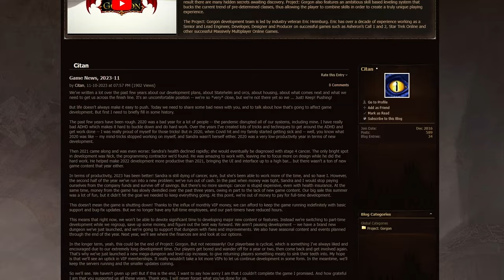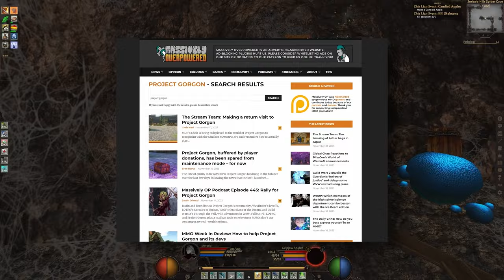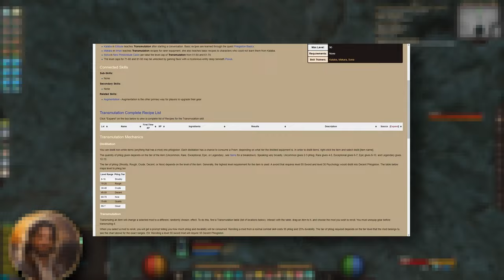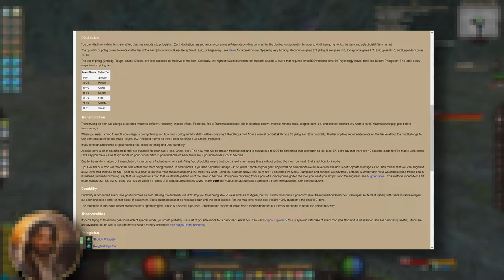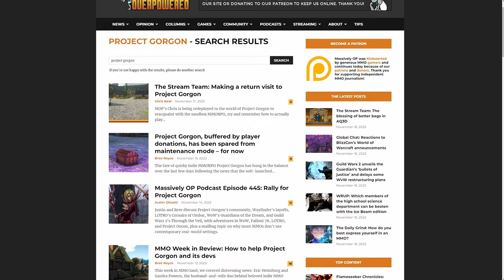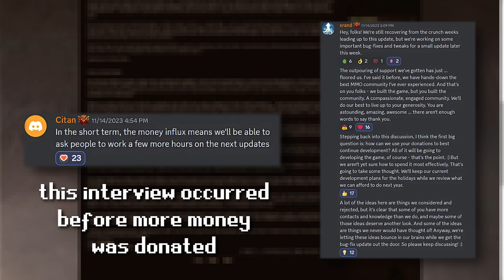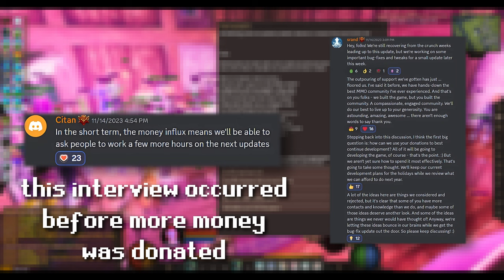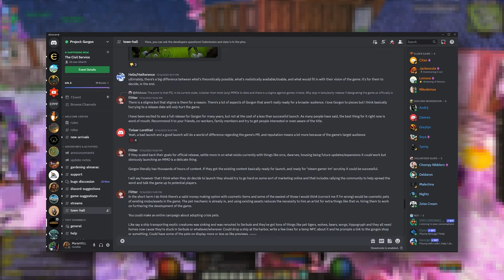Project Gorgon & what happened to the MMO 😭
Project Gorgon is a MMORPG currently in Early Access with nearly 2,000 very positive reviews on Steam. Developed by veterans from Asheron's Call 1 & EverQuest 2, it offers a rich sandbox array of features without a subscription fee.

However, news hit that they ran out of full-time development funds. But what happened next shocked everyone.

~GIVE AWAY~

The developers are giving away 10 free copies of Project Gorgon! To enter the raffle, download the demo and reply with what you enjoy about Project Gorgon (including fair criticism too). I will be in touch!

*Timeline*

00:00 What is Project Gorgon?
01:37 Who is Jackencola?
03:00 Live & Static Events
08:21 Community as a Feature
10:45 New Content
16:27 Project Gorgon's Target Audience
19:25 Project Gorgon's Skill System
27:52 QoL Updates
36:46 Listening to the Community
48:43 Recent News